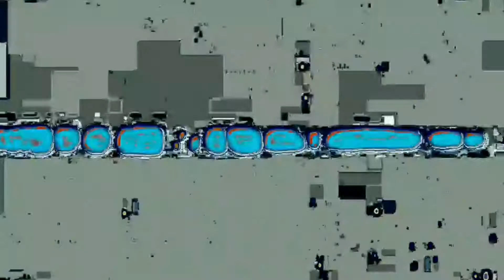Tape Music - Carnival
By Vinny Shane